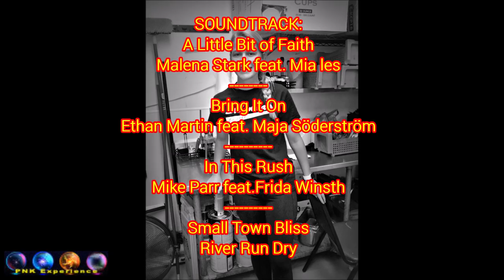EEP-Soccer a Little Bit of Fate - Music Video by PNK Experience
EEP-Soccer a Little Bit of Fate - EEP-Soccer a Little Bit of Fate - Music Video by PNK Experience
I discovered that Pole Dancing is the best way to improve your mood and supercharge your fat loss in the shortest amount of time!
The video was created for Emily who mention in a conversation that she likes soccer plus country music.
A lot of this video was constructed by soccer commercials there is a lot of action and a collection of very good men and women soccer players that make some impossible moves and scores. around the (5:49) mark Nike had created a soccer commercial with kids pretending to be they soccer hero's its very good to watch and it might just bring back memories for you.  At the (9:00) there is a Nike commercial on the world cup showing throw backs about players before they became world cup players along with some animation and at the (10:47) the Volkswagen Beetle scores a winning goal its a fun short film. If you like soccer/football you will enjoy this video. The soundtracks are modern country. Enjoy
SOUNDTRACK:
A Little Bit of Faith
Malena Stark feat. Mia les
Bring It On
Ethan Martin feat. Maja Söderström
In This Rush
Mike Parr feat.Frida Winsth
Small Town Bliss
River Run Dry
CREDITS:
to a very lovely Lady
Emily Elizabeth Piel
To all the Men, Women
and Kids Soccer Players
Stefanina's Pizzeria & Restaurant
Created & Produced by Pete  Kachulis (MrGreek51) for  PNK Experience
if you have a shuffle dance video you would like to share with us send it to you might just be in a music video.
As always be safe
 There is no additional charge to you! Thank you for supporting PNK Experience